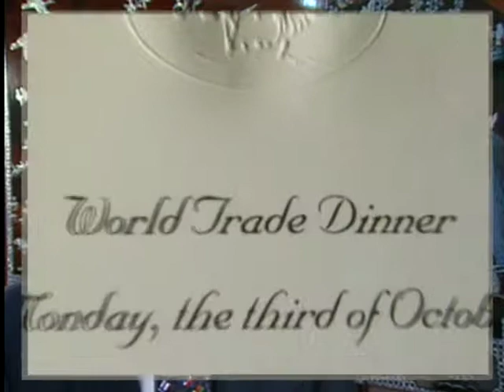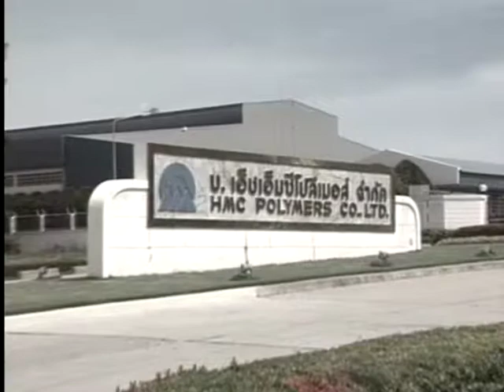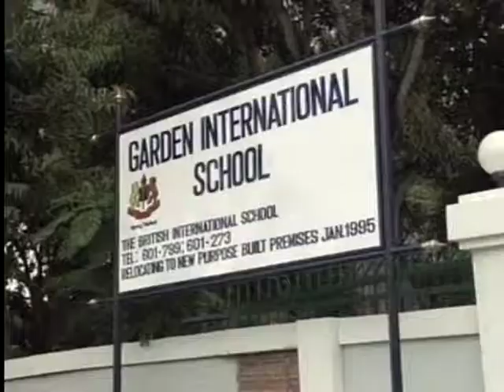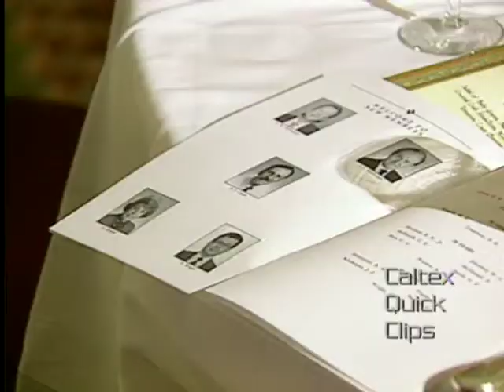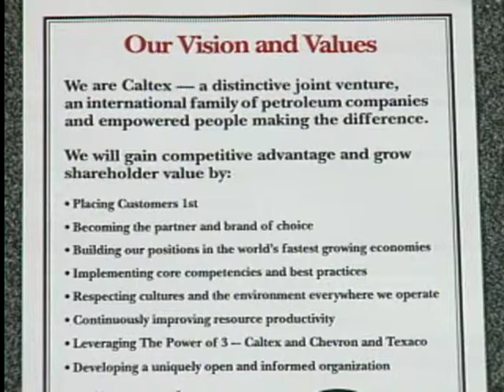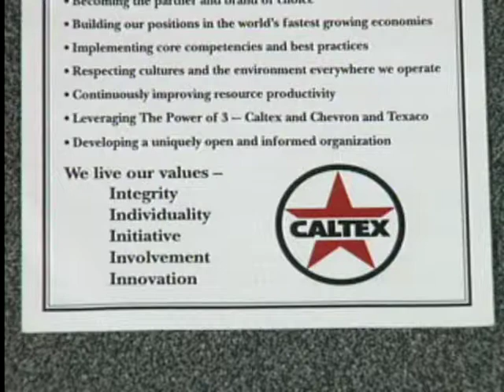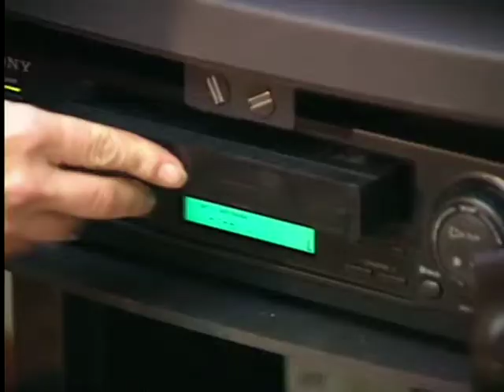Caltex Video Magazine Edition 2 1995